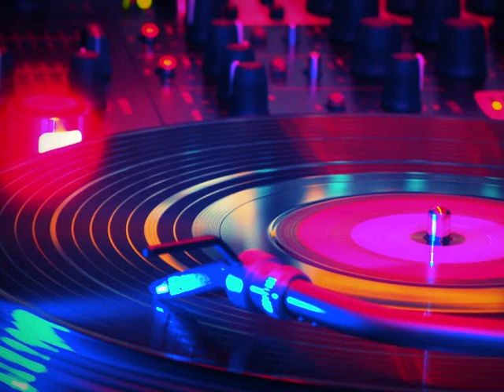Shut The Fuck Up And Dance .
G.K. Project feat. Rafael Kane - Push It Together (Remix)

Abonieren Bitte ;D